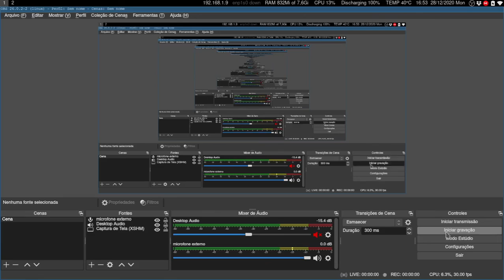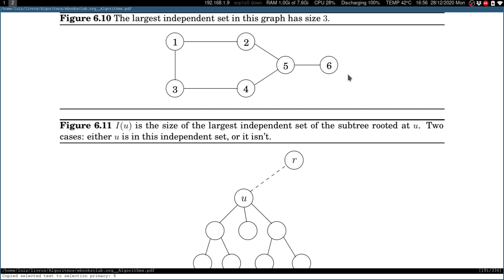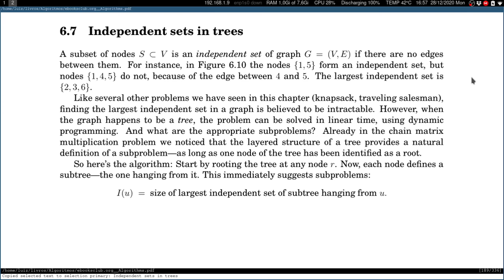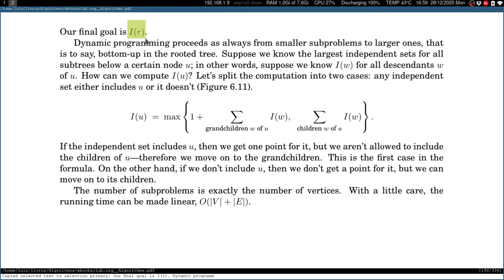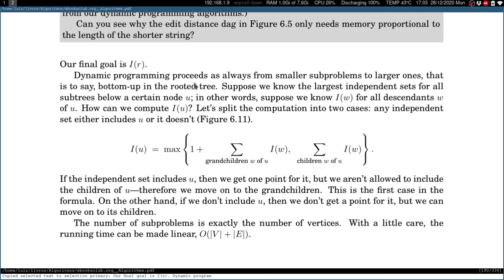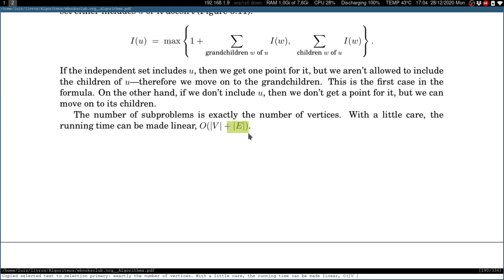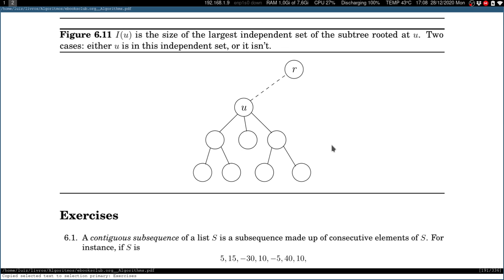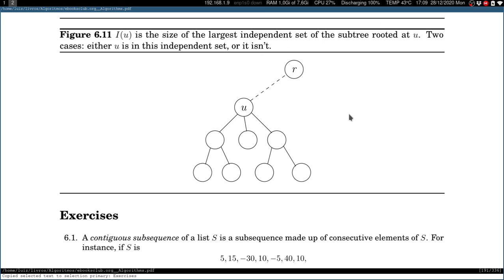Projeto e Análise de Algoritmos - Programação Dinâmica: conjuntos independentes em árvores